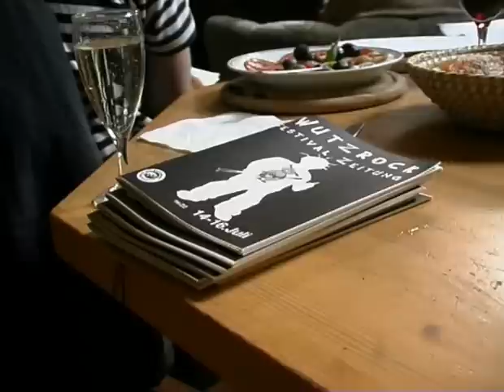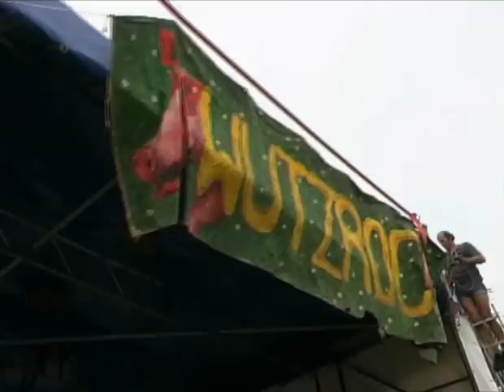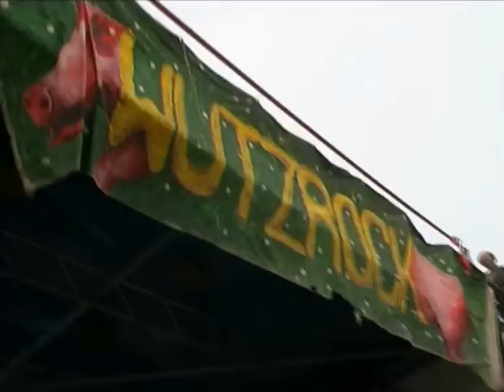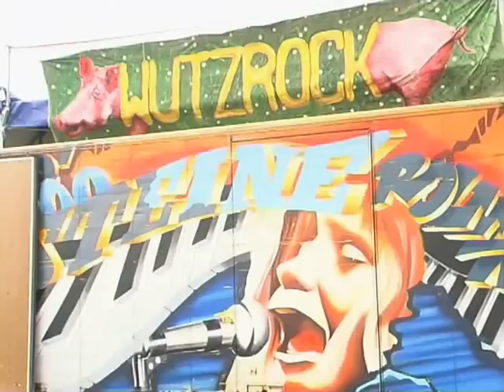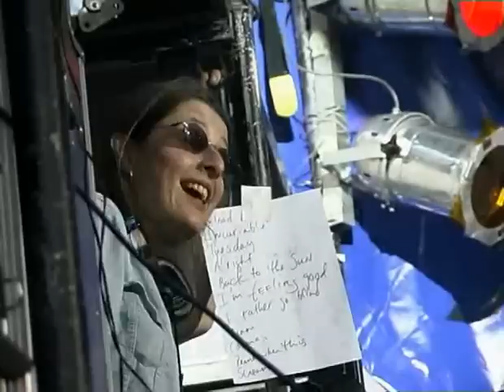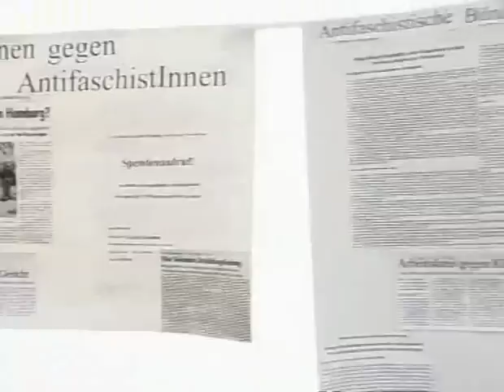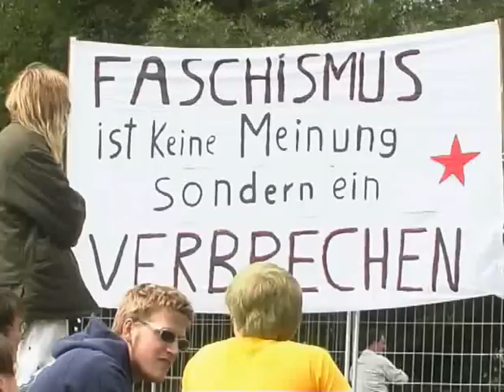Wutzrock 2000 - Spirit Place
Die Dokumentation "Spirit Place" über das 22. Wutzrock Festival im Jahre 2000 beinhaltet viele Impresionen rund um das Wutzrock Festival am Eichbaumsee in Hamburg-Bergedorf. Gedreht wurde die Dokumentation von Thomas Deuber und Stefan Prasse.

Wutzrock ist nicht einfach nur ein Musikfestival, sondern hat auch eine politisch Aussage.
Es ist antifaschistisch, antisexistisch und nicht kommerziell.

Mitglieder und Anhänger der Parteien NPD, Republikaner, der „Freien Kameradschaften" und sonstiger rechtsextremer Vereinigungen sind analog § 6 Absatz 1 des Versammlungsgesetzes von der Versammlung ausgeschlossen. Neonazi-Kader und Anhänger neofaschistischer Gruppen haben zu der Veranstaltung keinen Zutritt und Platzverbot!